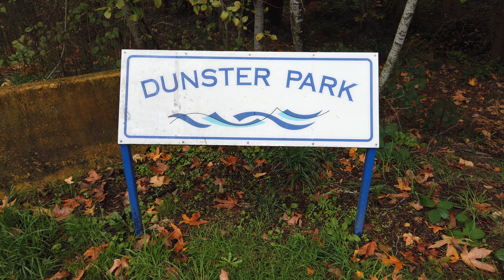Dunster Park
Really small park in Nanaimo. Maybe we should've turned right instead.